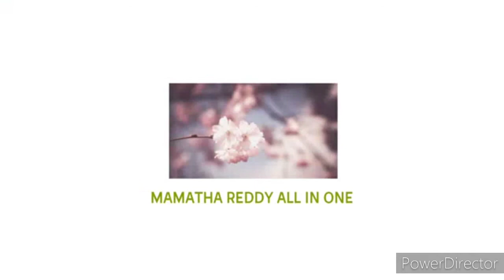iSkCON Temple Andhra Pradesh ANANTHAPUR